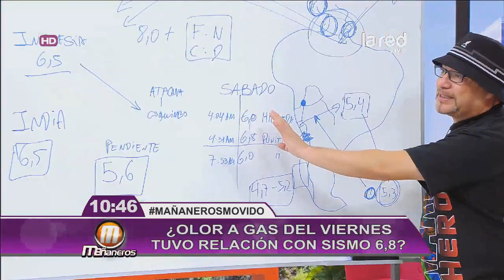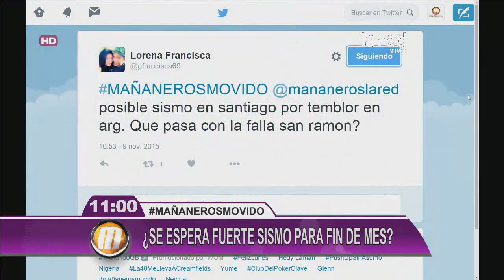¿Olor a gas del vienes tuvo relación con sismo 6,8?